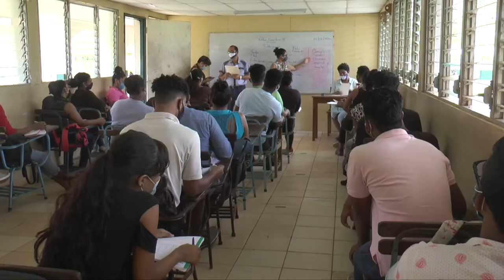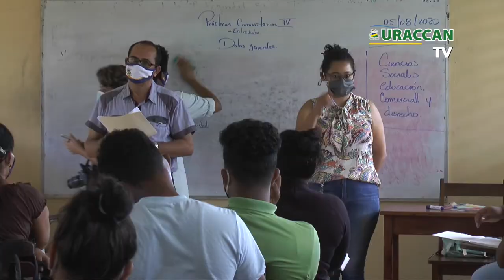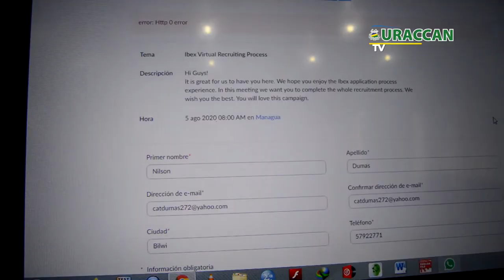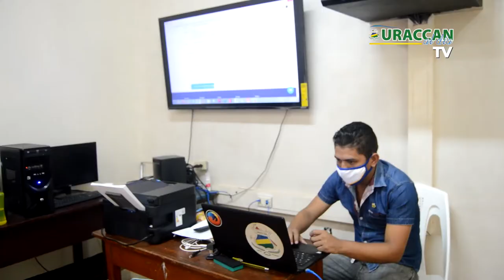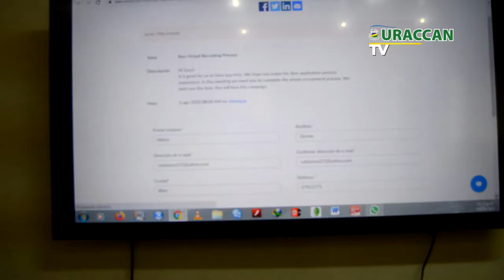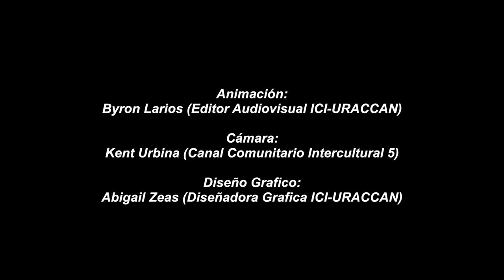Revista URACCAN al Día TV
En esta ocasión te traemos todo el acontecer institucional de la Primera Universidad Comunitaria Intercultural en América Latina, URACCAN.

No olvides visitar nuestra página web ahí puedes ilustrarte con investigaciones propias de los pueblos indígenas, afrodescendientes y mestizos de la Costa Caribe de Nicaragua, por medio de la Biblioteca virtual y los portales web de las revistas institucionales.